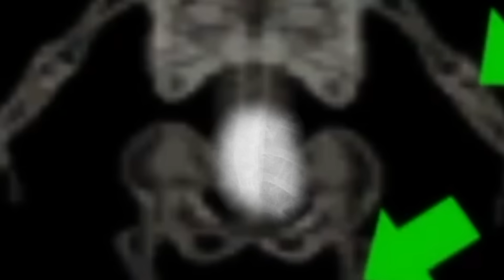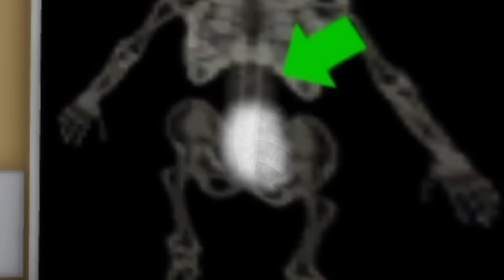Leaving CIA Forever... (Brookhaven 🏡RP)